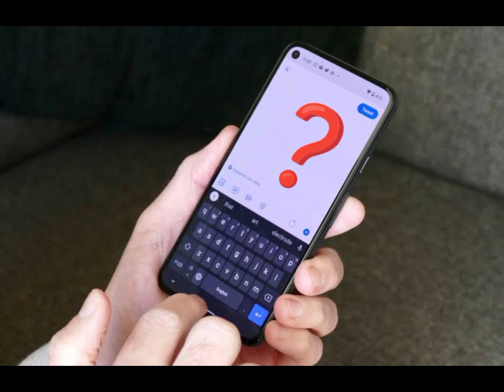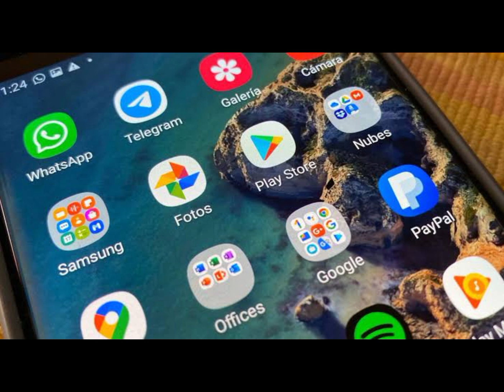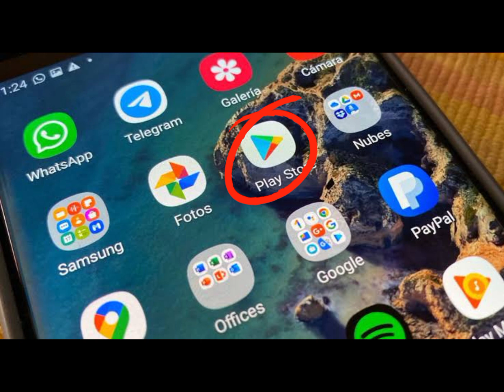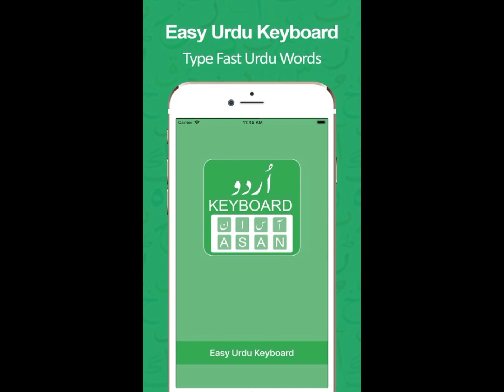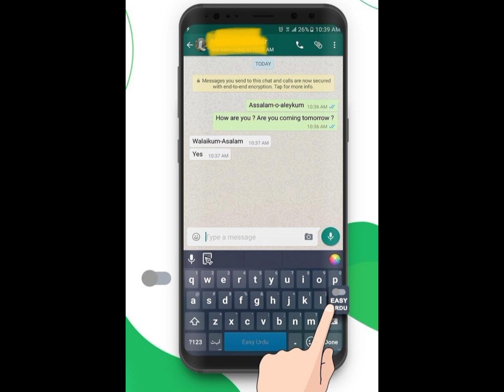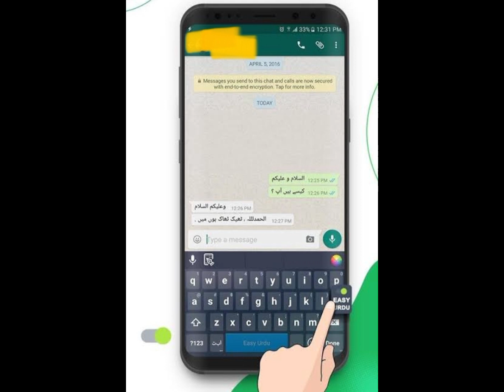Mobile me keyboard se urdu typing kaise kare | Mobile keyboard typing tips and tricks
mobile mein urdu typing kaise kare,urdu typing keyboard in mobile
urdu keyboard kaise set karen in mobile
whatsapp me urdu typing kaise kare